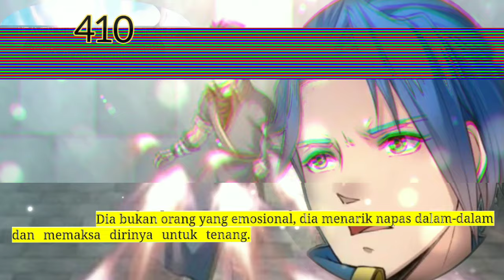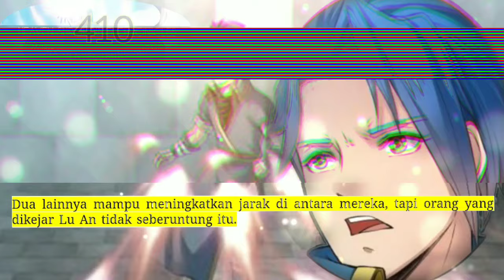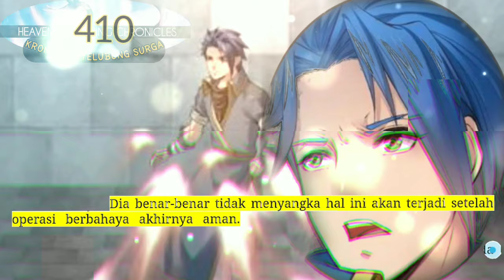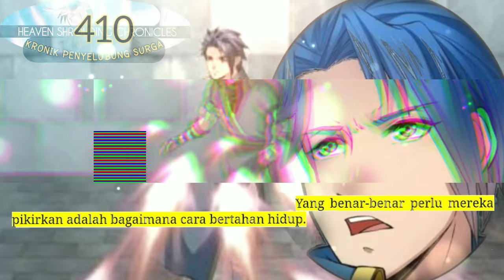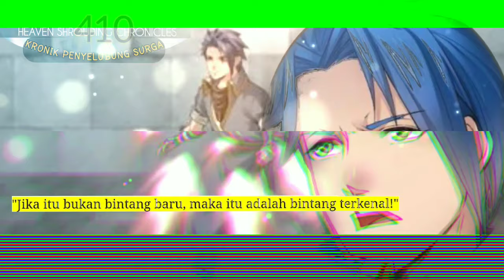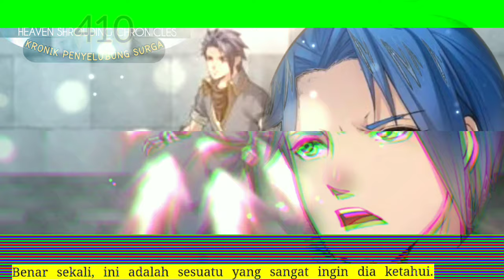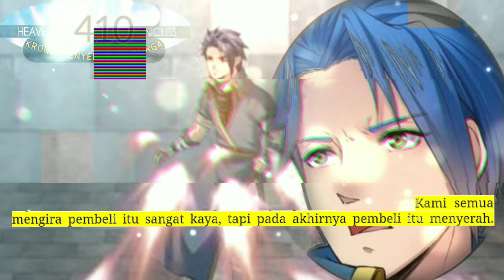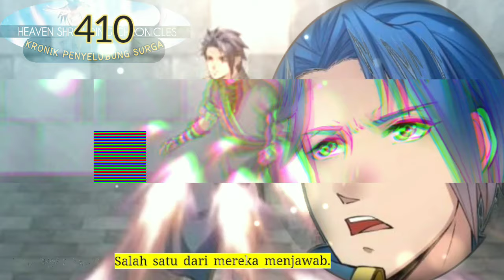Kronik Penyelubung Surga season 410